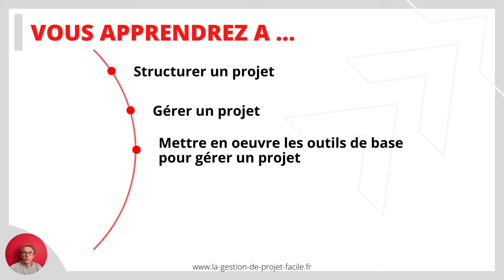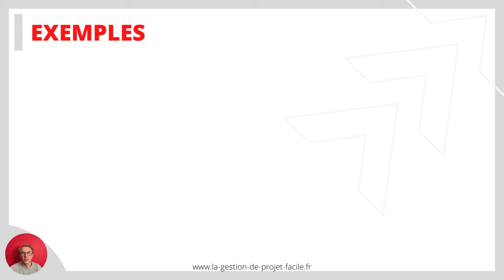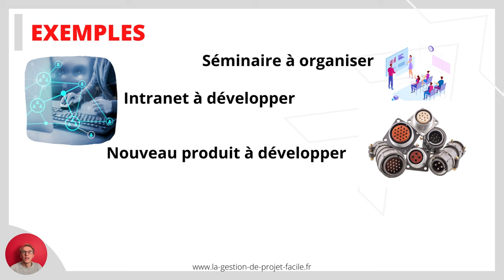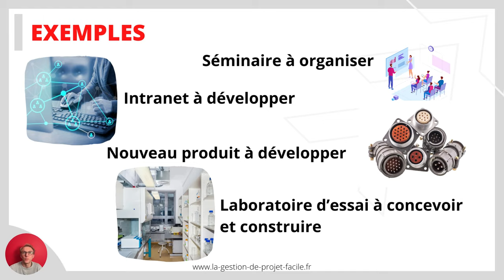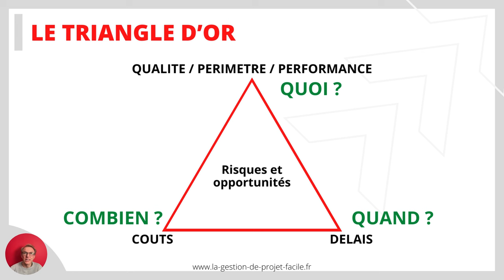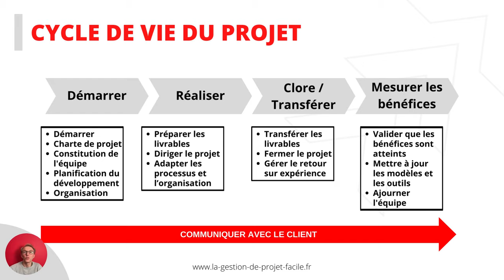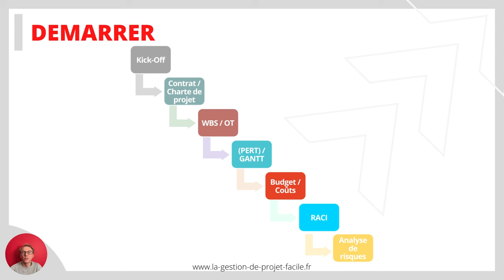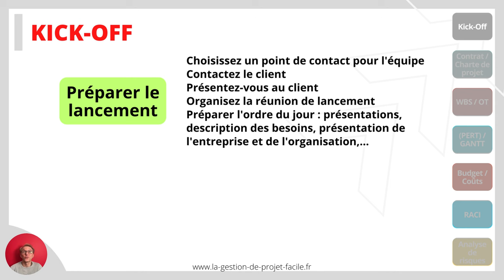Formation GRATUITE à la gestion de projet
Vous venez d'être nommé chef de projet ? Vous ne savez pas par quoi commencer, comment faire ?
C'est ce que nous allons voir à travers un exemple concret.

SOMMAIRE
0:00 Introduction
0:18 OBJECTIFS DE LA FORMATION
0:56 DEFINITION DU PROJET
1:48 EXEMPLES
3:41 LE TRIANGLE D'OR
5:00 LE CYCLE DE VIE DU PROJET
6:39 DEMARRER
7:46 LE KICK-OFF
10:02 LA CHARTE PROJET
11:12 OT / WBS
13:44 GANTT
14:42 PERT
14:57 LE BUDGET
15:52 LE RACI
17:32 MAITRISER LES RISQUES
19:57 REALISER ET PILOTER
21:33 LE PLAN DE MANAGEMENT DE PROJET
22:38 LA COMMUNICATION
27:02 DYNAMIQUE DE GROUPE
30:26 GESTION DE CONFLITS
33:12 LE LEADERSHIP
33:54 CLORE